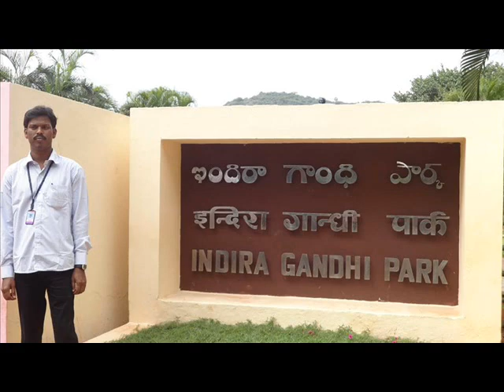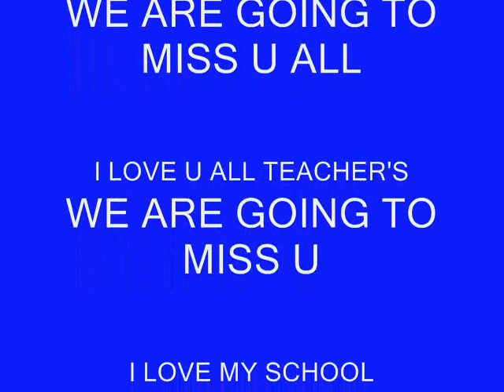vignan 2014-2015 batch